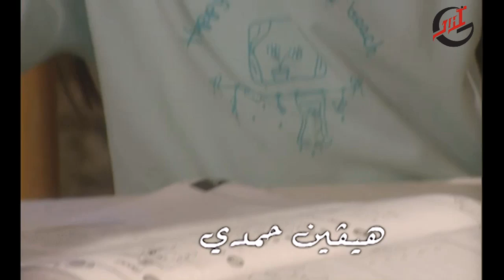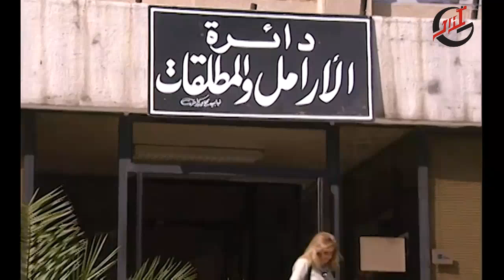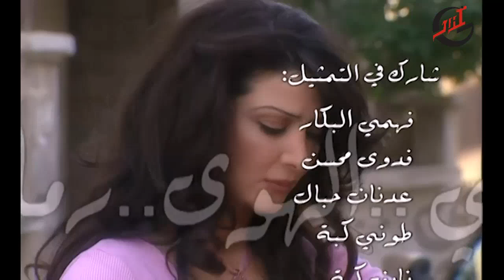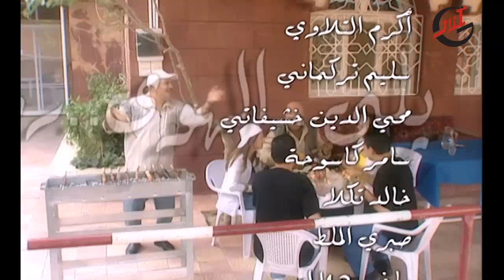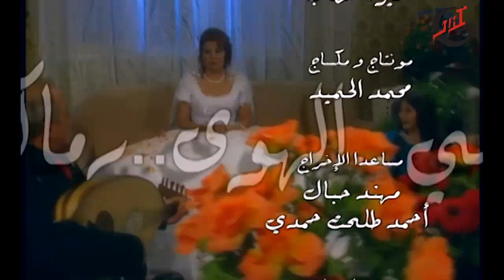مسلسل ياللي الهوى رماك ـ الحلقة 7 السابعة كاملة HD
مسلسل إجتماعي كوميدي ... تدور أحداثه حول قصة حياة زوجين ... يقرران الانفصال ويدخلان في صراع كبير حول ملكية المنزل ... الأمر الذي دفعهما للعيش سوية رغم انفصالهما ... عندها تتوالى الأحداث وتتصاعد ضمن إطار كوميدي شيق ..
تمثيل
وائل رمضان, مرح جبر

Yalee Al Hawa Ramak